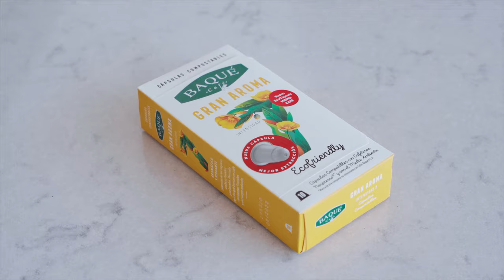Pon tu Baqué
Cambiamos nuestras cápsulas compostables compatibles con Nespresso para garantizarte una extracción perfecta mientras cuidamos del planeta.